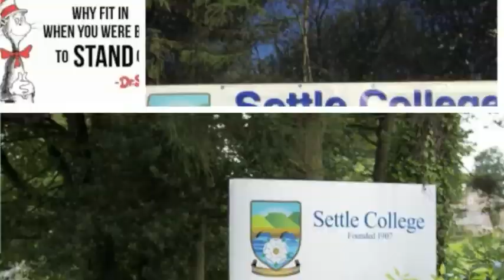Welcome to Settle College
This short video (5.48mins) is a compilation of photos and moving images showing our amazing students in (and out of) school over the last academic year (2015-16). Thank you for taking the time to watch the video.